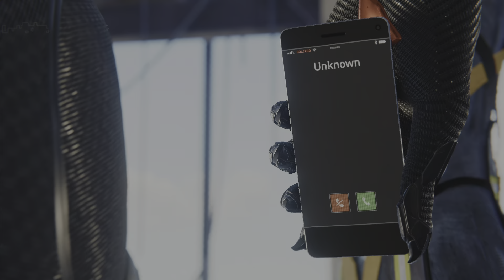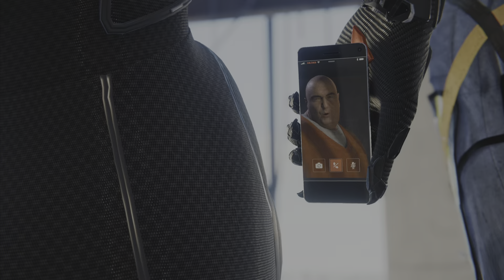Spider man part 16 Straw, meet camel